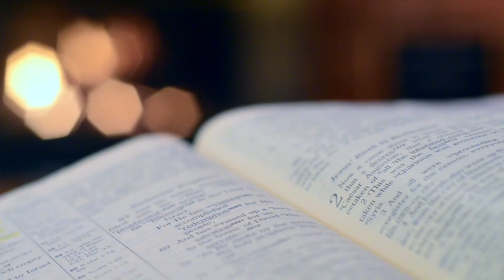KRISTANV PONNACHI XIST | DEVACHEM UTOR | 10 MARCH 2021